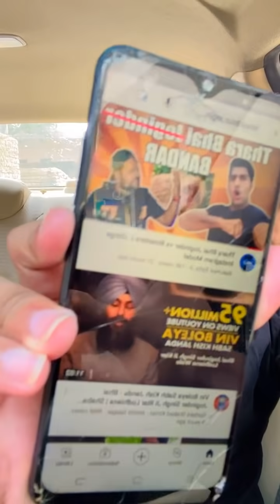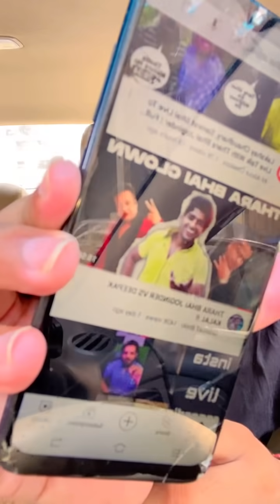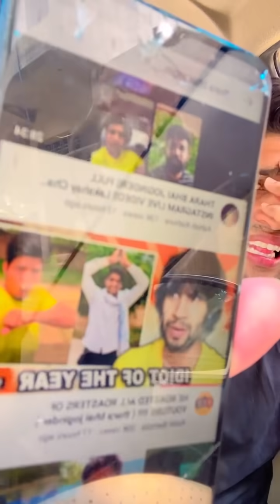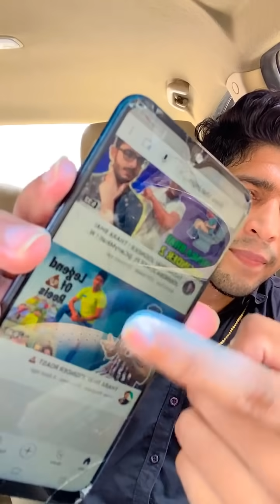Reply All Youtubers - Thara Bhai Joginder